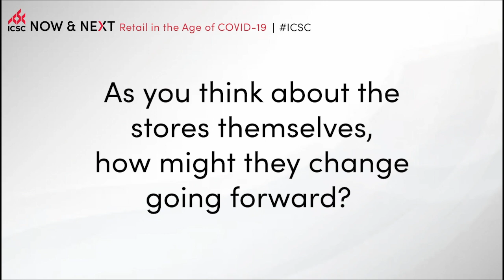KEYNOTE | Walmart's Global Perspective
Walmart International CEO and President Judith McKenna oversees more than 6,000 retail stores across 26 countries. Hear how she and her team have navigated customer and associate safety throughout COVID-19, as well as what the future looks like for Walmart across the world, from the increasingly competitive online grocery market in India to how the company is accelerating out of the pandemic in China, South Africa, the UK, and beyond.